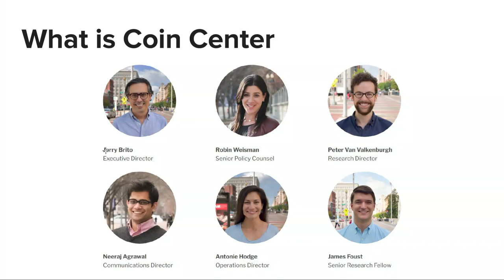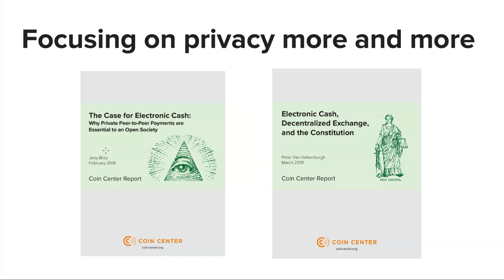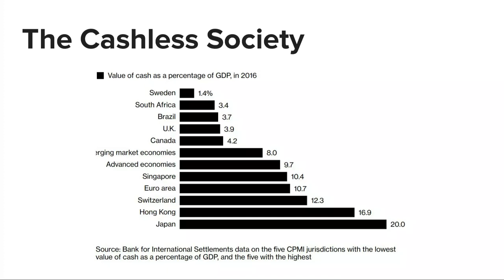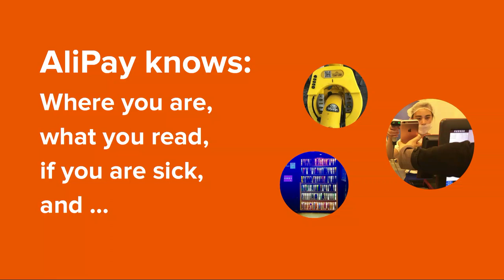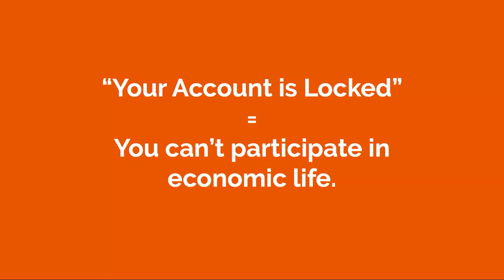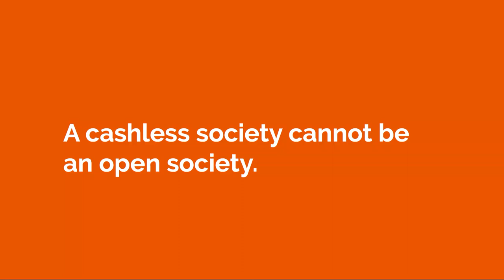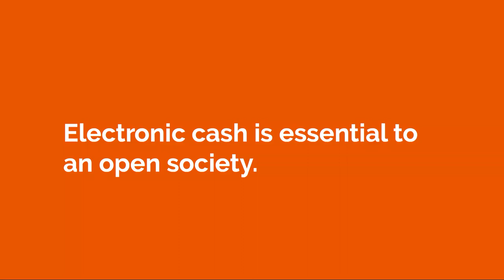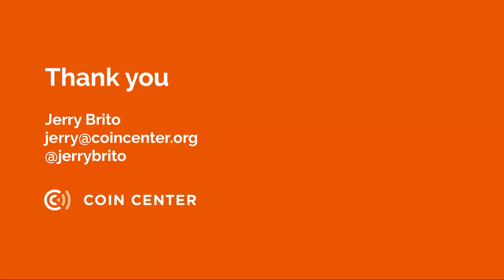MoneroKon 2019 - Case for Electronic Cash: Why Private P2P Payments are Essential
Cash is more than a method of payment. It is a fundamental tool for individual privacy and autonomy, and it is necessary for an open society. This talk will make the case that a cashless economy is a surveillance economy. We will argue that removing the option to freely transact without intermediation greatly limits our economic self determination, placing our economic lives in the hands of financial institutions and governments. The talk will present several case studies demonstrating the dangers of a completely intermediated payments system and concludes that electronic cash is a tool that should not only be tolerated, but fostered and celebrated.

Jerry Brito is executive director of Coin Center, the leading non-profit research and advocacy group focused on the public policy issues facing cryptocurrency technologies like Bitcoin, and coauthor of scholarly work on the regulation of cryptocurrencies and Bitcoin: A Primer for Policymakers.